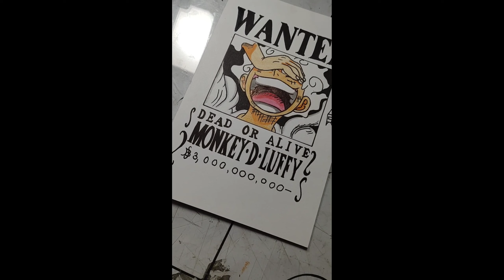how to draw |monkey d luffy | wanted poster | step by step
monkey d luffy my best art work timelapse artwork monkey d luffy